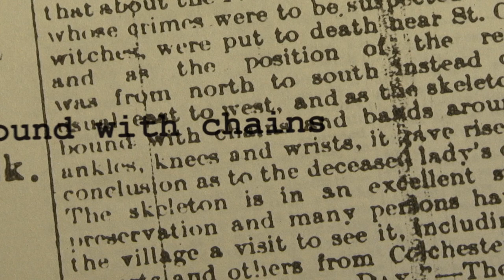Ursula KempTrailer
It's taken 4 years to get everything together for this!